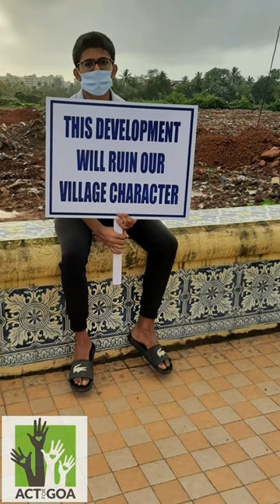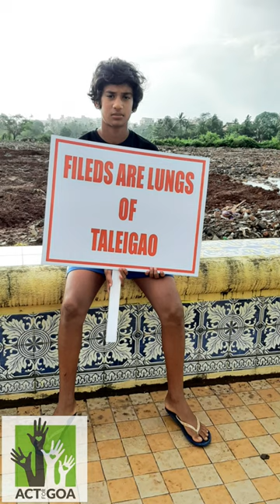Save Our Fields in Taleigao | Silent Protest | Every Thursday |5pm to 6pm |Join us|Together We Can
It's today evening , every Thursday.
Join us for the Silent Protest in Taleigao.

5pm to 6pm , Near Taleigao Panchayat .